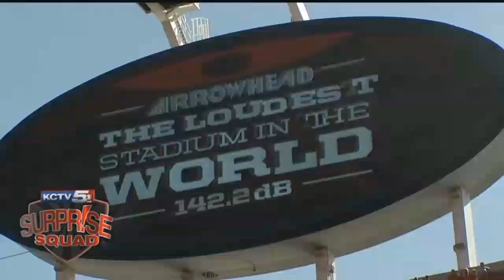KCTV5 Surprise Squad: Man's final dream to see Kansas City Chiefs comes true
Jay Clark is a husband, father and grandfather who is dying of cancer. The KCTV5 News Surprise Squad, Ellen McNamara and The Kansas City Chiefs had a special surprise for Jay and his family.